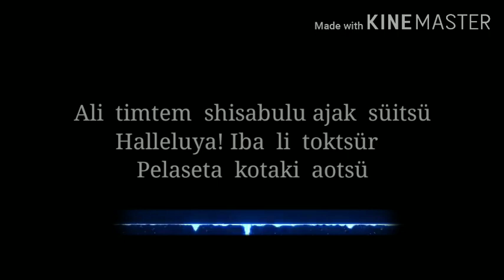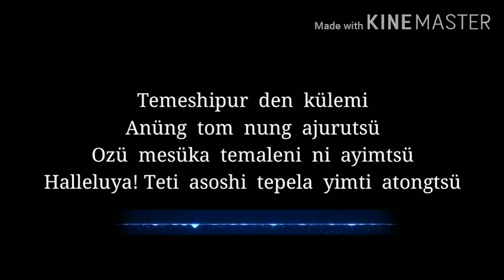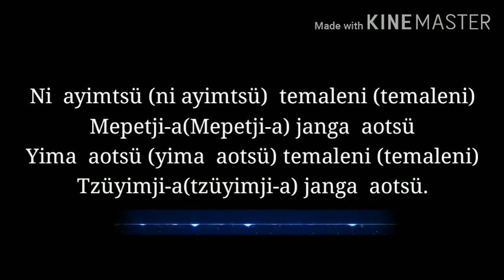Ni Ayimtsu~ Lipok Lkr|Lyrics Video Ao songs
Ken Tenüng: Ni Ayimtsü
Kentener : Lipok Lkr

Many of our Ao Tribes are blessed with sensational voice.
Though we differ to listen or sing. Specially the old songs sung by our Veterans.

So, in order to keep their legacy be ON,  I'm sharing some of my favourite collections.
Hoping that listeners be Blessed & Enjoy.